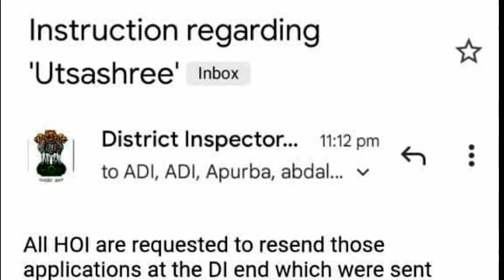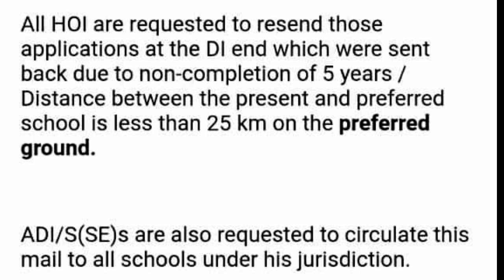Utsashree | D.I. অফিস থেকে জরুরী নির্দেশ । ট্রান্সফারের সুযোগ বৃদ্ধি । আগে যাদের ব্যাক হয়েছে তারাও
হুগলি ডি আই অফিস থেকে  উৎসশ্রী সংক্রান্ত জরুরি নির্দেশ। যাদের অ্যাপ্লিকেশন ব্যাক হয়েছে তারা আবার রিসেন্ড করুন ।